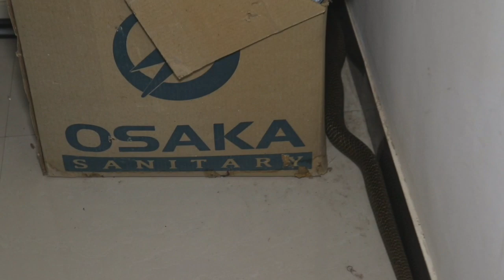देखिए गुस्सैल कोबरा सांप को कैसे पकडा | Rescue indian cobra snake from Ahmednagar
Wildlife rescue society Ahmednagar, maharashtra

दोस्तों मेरा नाम आकाश जाधव मैं वाइल्डलाइफ रेस्क्यू सोसायटी इस नाम से संस्था (NGO) चलाता हूं
आप यह मेरा संदेश पढ़ रहे है, इसका मतलब आप मेरे यूट्यूब वीडियो के माध्यम से
आपको पता ही चला होगा के 24 घंटे मैं लोगों की सेवा में सक्रिय हूं...

यही काम मैं लगभग 13 सालो से कर रहा हूं,
मुझे और मेरी संस्था को इस काम का सरकार कोई मान-धन नही देती

अगर आप मेरी संस्था को डोनेशन देना चाहते हो
तो आप इस सुविधा से मुझे पैसे भेज सकते हो..

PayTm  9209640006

भारतीय स्टेट बैंक
State Bank of India
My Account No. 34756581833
IFSC : SBIN0000303
Branch code : 303
Ahmednagar branch

Indian spectacle cobra snake rescue from Ahmednagar maharashtra